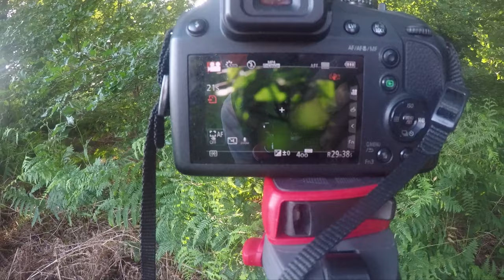Vlog #111: Vliegende herten!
Het vliegende hert is de grootste kever van Nederland. Met hun machtige 'geweien' vechten de mannetjes, net als echte herten, om de vrouwtjes. Samen met boswachter Ellen Luijks van Natuurmonumenten ging ik op zoek naar de vliegende herten in het Rijk van Nijmegen!